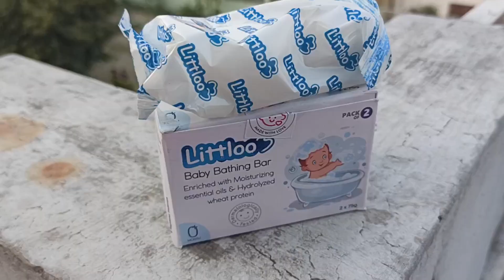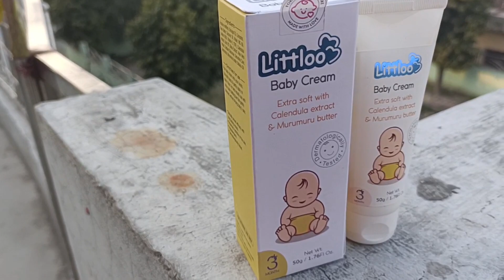Best Baby Skincare Products | Littloo Baby Care | New Born Baby Essentials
Hey folks! So today, I'm glad to share my experience of these amazing baby products from @littloo. I have got their amazing products
I would like to mention that their products are:
-Dermatologically tested
-Hypoallergenic
-Ecocert-certified
-Free from parabens, sulfates, mineral oils, and animal-derived ingredients.
I personally loved their products and especially the fragrance in baby cream.